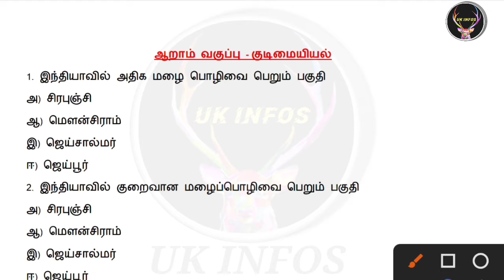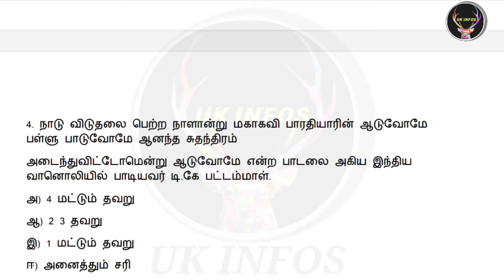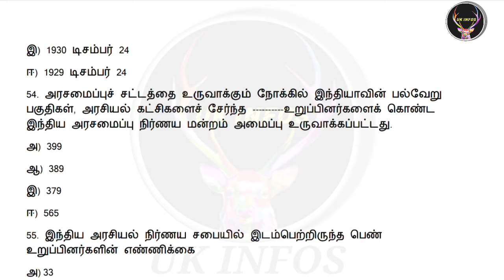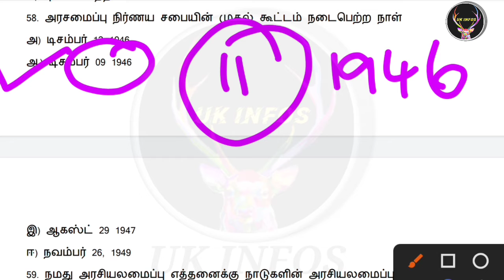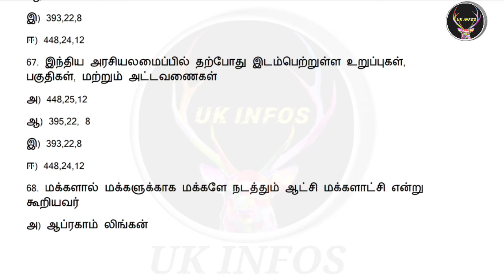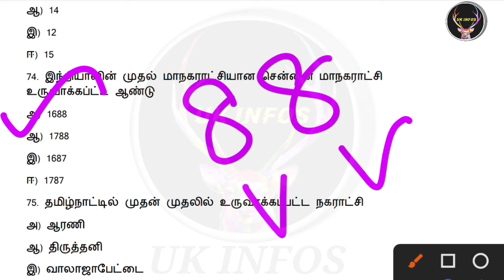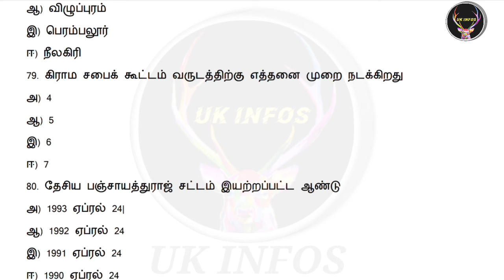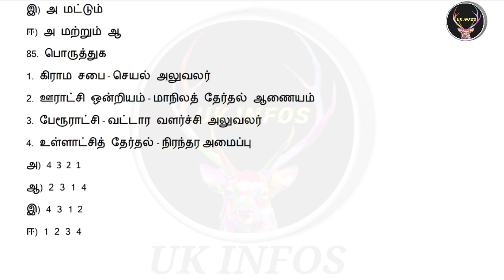6th Polity Complete Test Line by Line| UK INFOS (Part-2)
6th Polity Complete Test Line by Line| UK INFOS (Part-2)

🔴6 முதல் 10 வரை புவியியல் Rapid Revision -3

💞வருடம் & எண்களை நினைவில் வைத்துக்கொள்ள Shortcut:💞

Welcome Back to UK Infos!!

இந்த வீடியோவில்,

என்ற தலைப்பில் எப்படி எளிதாக படிக்க வேண்டும் என்ற முறையை தெளிவாக எளிதான விளக்கத்துடன் விவரித்துள்ளேன். அதுமட்டுமல்லாமல் அதற்கான ஷார்ட்கட்-ஐ எப்படி ஞாபகம் வைத்துக் கொள்வது பற்றியும் விரிவாக விவரித்து உள்ளேன்.

வீடியோ முடிந்தவுடன்  Description - இல் உள்ள டெஸ்ட்டை எழுதி உங்களை நீங்களே சோதித்து பார்த்துக் கொள்ளவும்.

 வீடியோ பிடித்திருந்தால் லைக், கமெண்ட் மற்றும் ஷேர் செய்யவும்.

6th Polity Complete Test Line by Line| UK INFOS (Part-2)

Blogger:??

Invite on Facebook:??